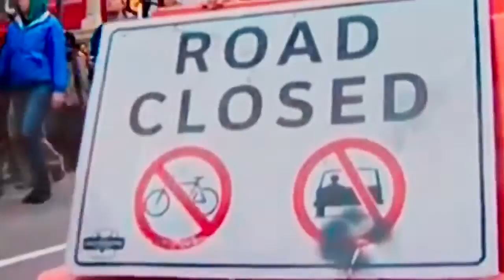#5 Defund the Police - 25 Nightmares That DID Happen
Police departments will be defunded nationwide, leading to a collapse in the rule of law across every major U.S. city. This, in turn, will lead to chaos and violence as criminals run free, supported by left-leaning District Attorneys and left-wing politicians. Remember: They want to replace cops with criminals because the criminals will carry out the jobs that Democrats need done in order to make money from criminal operations